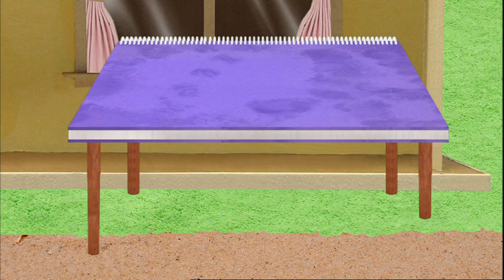Sheep TROUBLE | FULL EPISODES | The Adventures of Bottle Top Bill | Cartoons for Kids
Bottle Top Bill must rescue one of the sheep from the top of a mountain!

Welcome to Puddle Jumper, the home of amazing children's videos! Here you will find full episodes and compilations of some classic children's cartoons and animations.